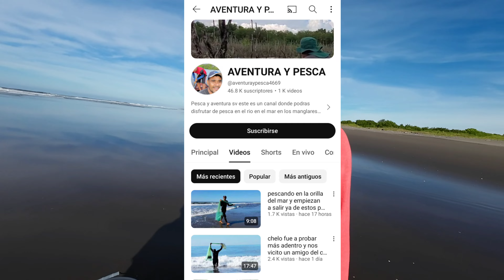Nos Fuimos con el canal "Aventura y Pesca" Pesca es Costas Guatemaltecas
aventura y pesca